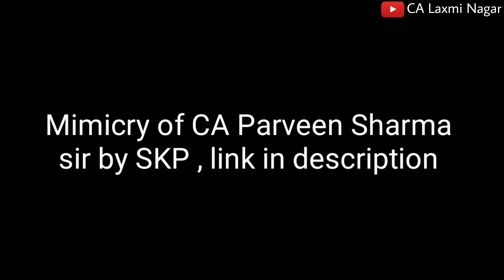Mimicry of CA Parveen Sharma Sir by SKP Show !! CA Laxmi Nagar !!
This Video is uploaded with the permission of owner of this Video “ SKP Show "